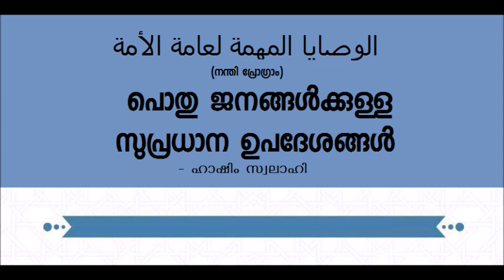പൊതു ജനങ്ങൾക്കുള്ള സുപ്രധാന ഉപദേശങ്ങൾ - Hashim Swalahi